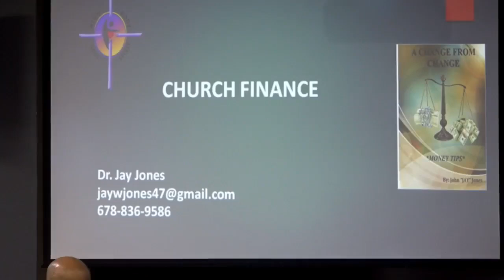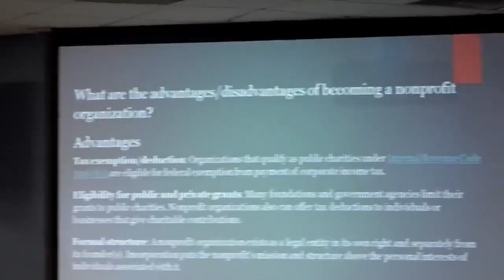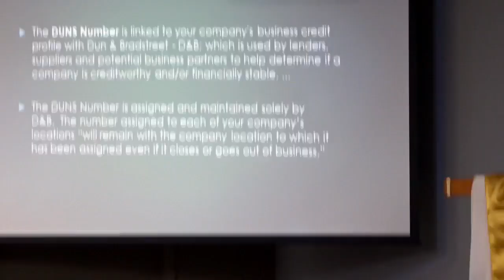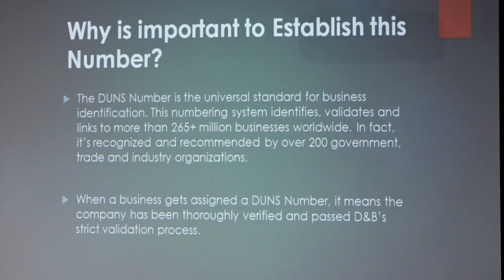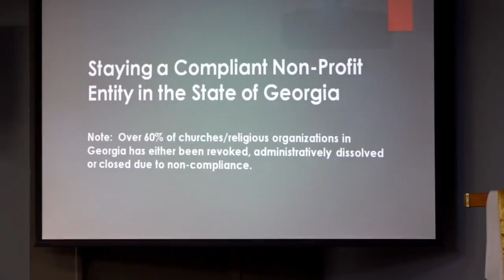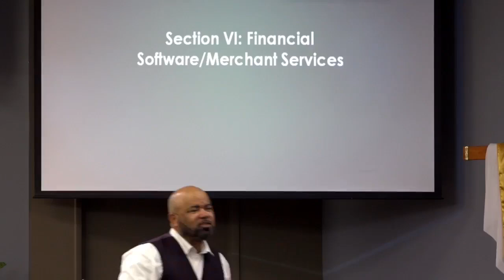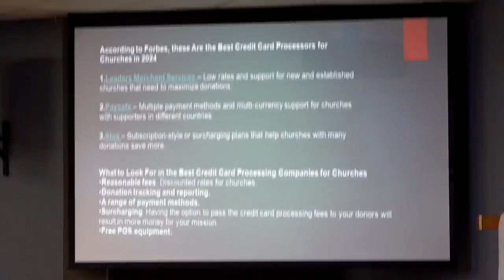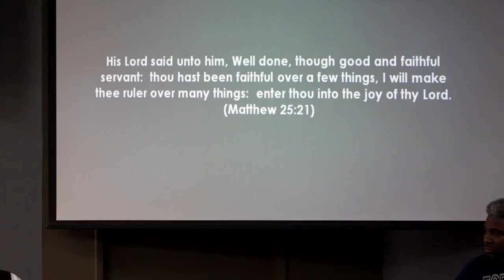Pastor John Jones "Church Finance" | UNITY GLOBAL NETWORK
How do you view money? Are you still in bondage to poverty as a church or individual?

Listen and learn practical advice, actions and wisdom from Pastor John Jones who's successfully leveraged the use of actual good stewardship, discipleship, budgeting, financial knowledge, and financial wisdom to truly walk in victory over poverty!